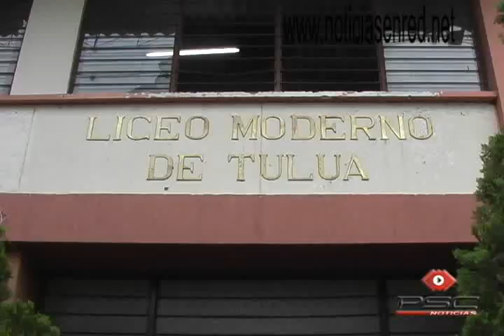Estudiante del Liceo Moderno fue golpeada por sus compañeras.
Graves heridas en la cara recibió una estudiante del Liceo Moderno golpeada por sus compañeras. PSC Noticias.